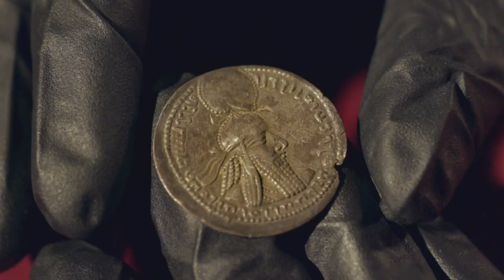The Persians: A History of Iran | Knowledge Network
Trailer for The Persians: A History of Iran.

Journalist Samira Ahmed journeys to places rarely seen by Westerners as she explores the history of the Persian Empire.

Knowledge Network